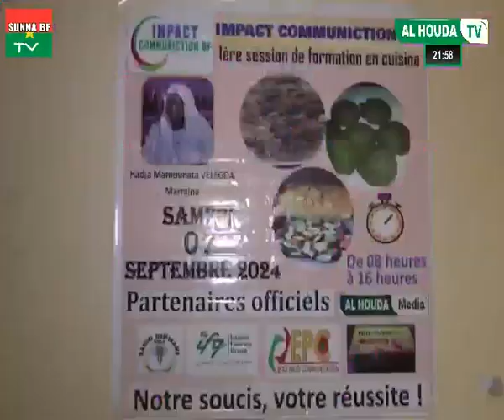JOURNAL TV AL-HOUDA PRÉSENTE PAR ABDOUL GANI SANFO LE/10/9/2024